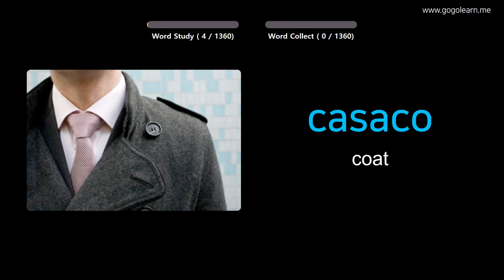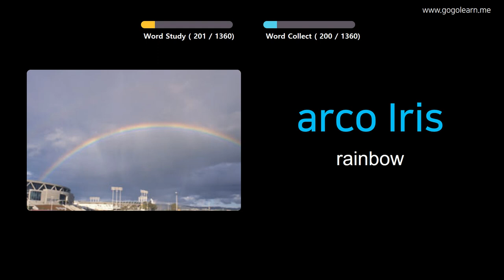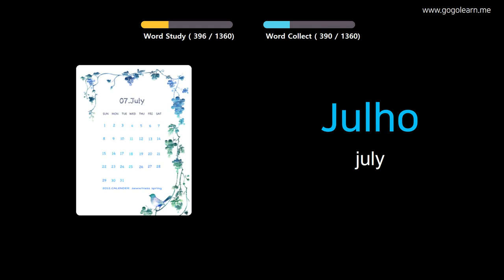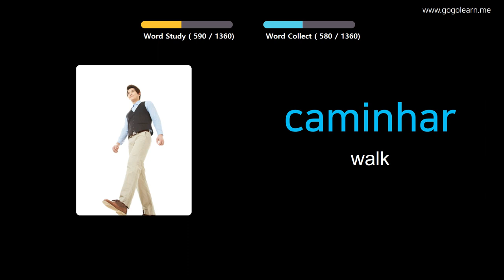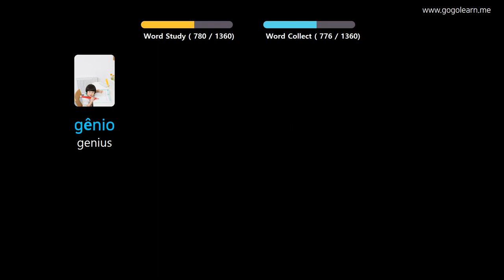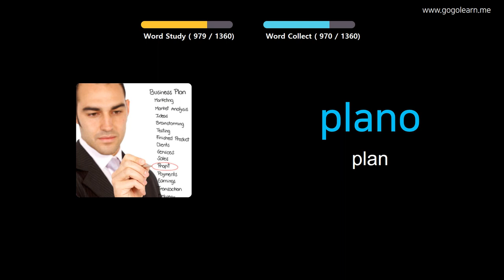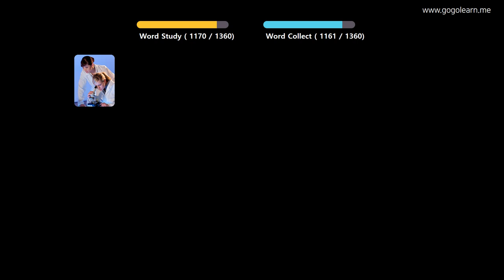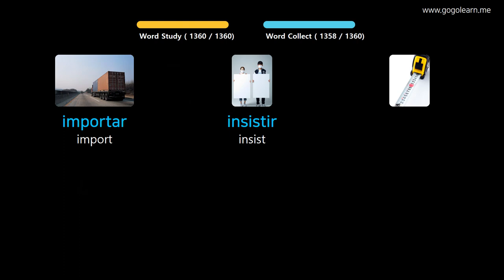Learn Portuguese Through Pictures |Portuguese Vocabulary Basic | Golearn